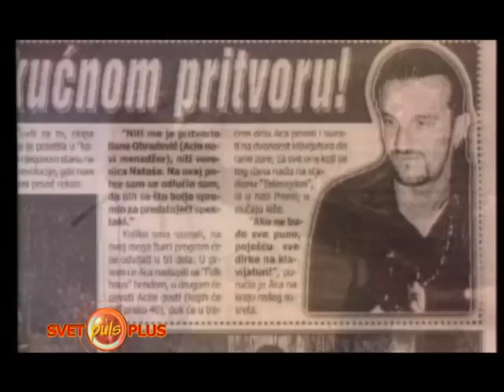PULS Aca Lukas by Vesna Zakonovic-Arezina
kratka  forma, biografija,
autor Vesna Zakonovic-Arezina
godina 2008